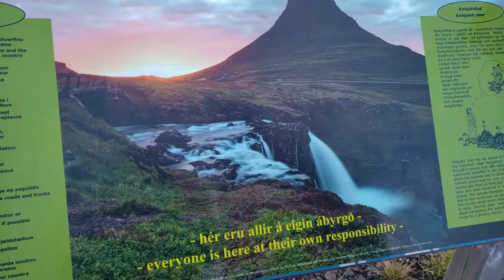INGRID AND JON SNOW LOVE CAVE! - Iceland Vlog 4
Arthur and I go exploring some caves in Iceland - one of which is the famous cave from the Game Of Thrones love scene between Ingrid and Jon Snow!

Aside from that we checked out some more waterfalls and finished off our trip at the beautiful Blue Lagoon! Watch till the end for some laughs!